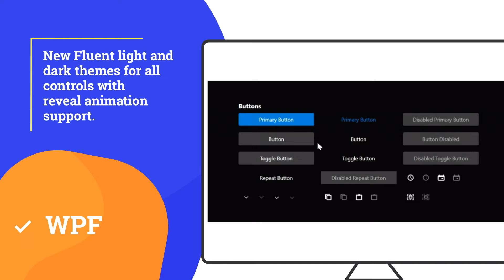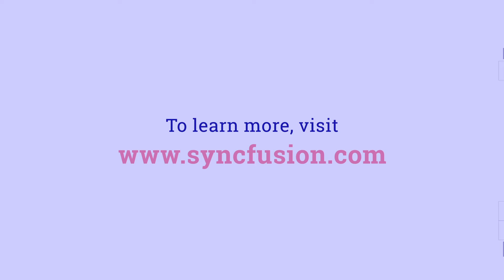Syncfusion Desktop Updates—2021 Volume 1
This release bring new updates across our Desktop offerings!

We now offer Scheduler, Date RangePicker, and Linear Gauge controls to our newest WinUI suite, along with multiple fast chart types for the Charts control, and a simplified mode and gallery for Ribbon.

The 2021 Volume 1 release brings Fluent light and dark themes, reveal animation, and high-visibility focus visuals for keyboard navigation to the WPF control suite, plus PDF invoices with ZUGFeRD 2.1 compliance.

Our Windows Forms suite never ceases to improve, now with headers and footers for the backstage view in the Ribbon, PDF invoices with ZUGFeRD 2.1 compliance for the PDF Library, and the preservation of custom autoshapes during DOCX-to-PDF conversion in the Word Library.

The latest release heaps a plethora of new features on our UWP controls, with the highlights being tilting, zooming, cropping, and line drawing for Image Editor; animation when changing positions for Maps; and deferred signing in the PDF Library.